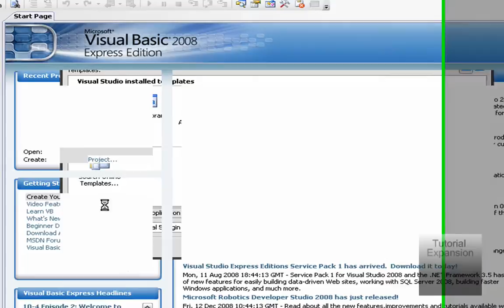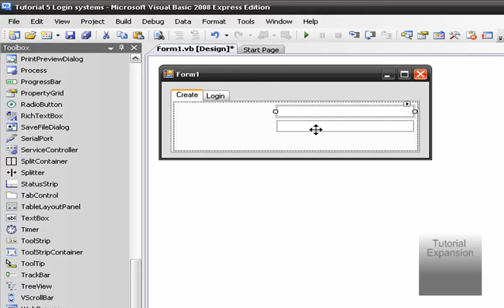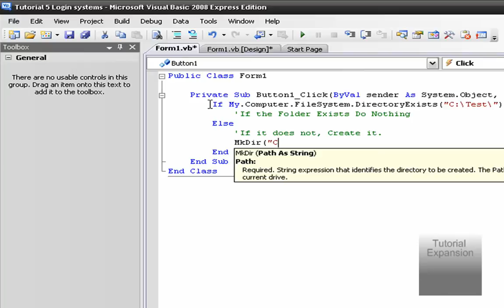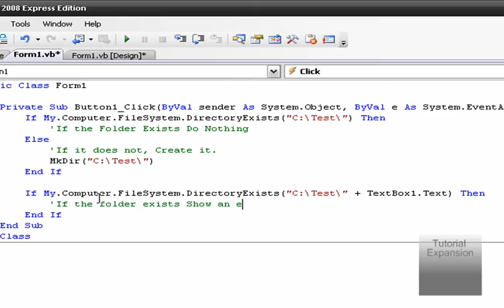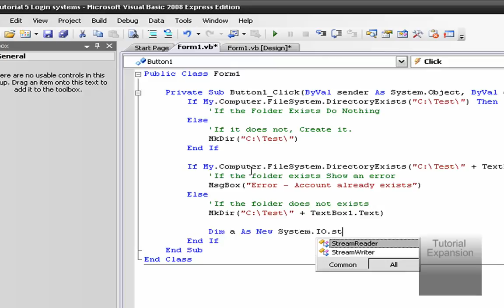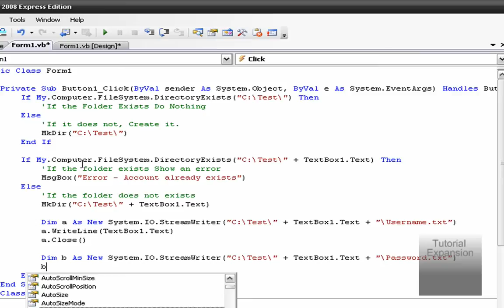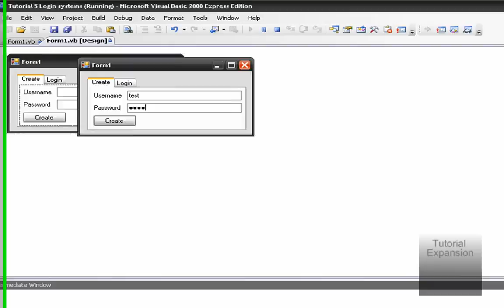Visual Basic 2008 Tutorial 5 Login System - Remade - Part 1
Sorry for not being here all this time, but now i am back, and i've got lots of tutorials to make =]

Visit the Forum for the Code, and if you want, you can even download the project from
there as well.